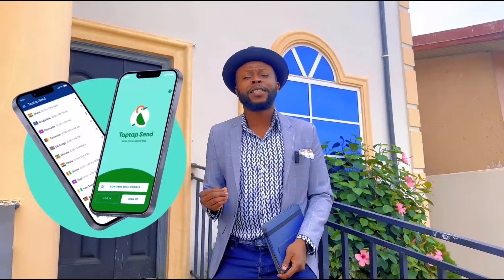Musician Fancy Gadam & Radio Personality Dj Tell’s War: Watch How It Started & The Impact